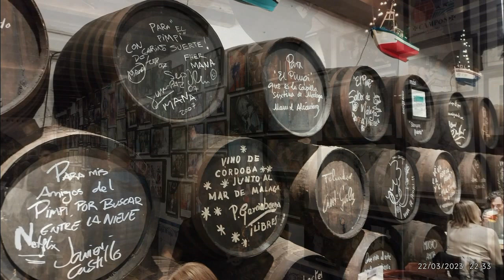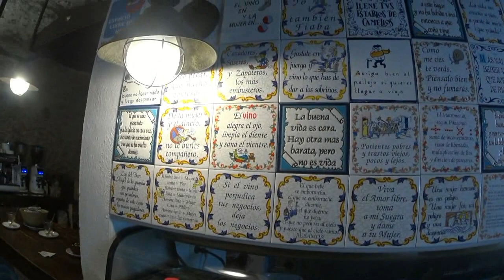MALAGA SANLUCAR DE BARRAMEDA 23